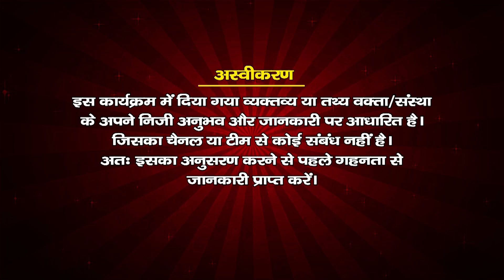शुभ मुहूर्त में ही क्यों करना चाहिए कार्य || Astrologer Aarti Anreja || VEDIC GURU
शुभ मुहूर्त में ही क्यों करना चाहिए कार्य || Astrologer Aarti Anreja ||  VEDIC GURU || Santvani Channel
Shubh Muhurat Ka Mahatv, Importance of shubh muhurat
Auspicious, Auspicious Time, Sanatan Shubh Muhurat, Vedic Shubh Muhurat
Vedic Guru Santvani Channel